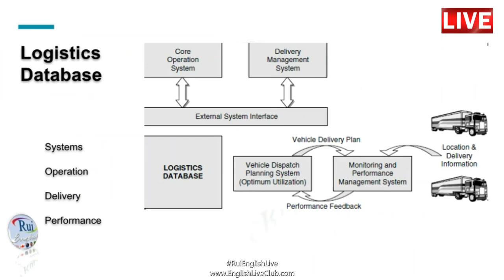Aula de inglês: International Trade & Logistics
🔘RuiEnglish Lec: International Trade & Logistics